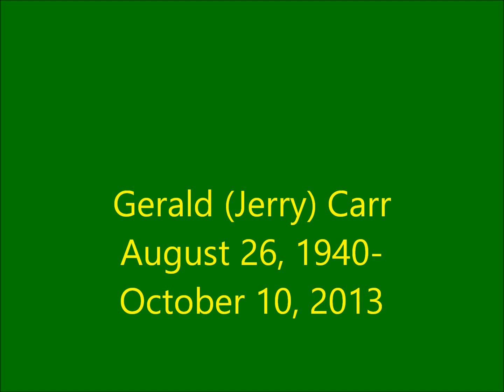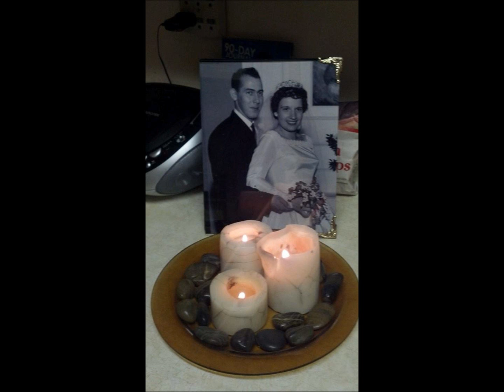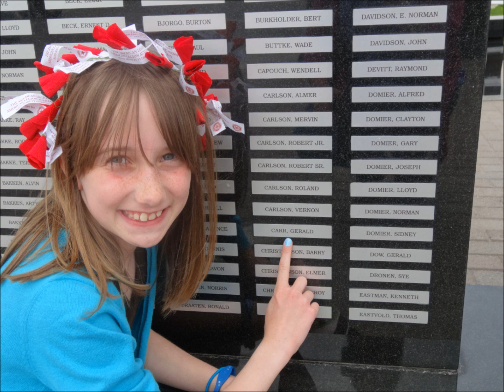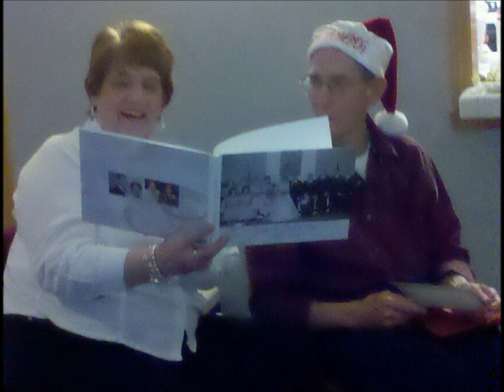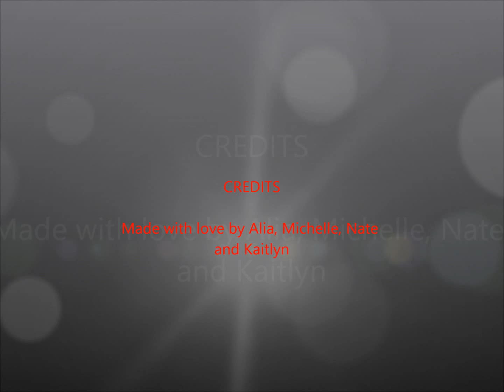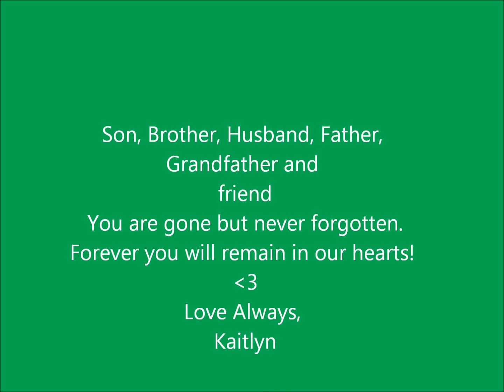In Memory of Gerald Carr